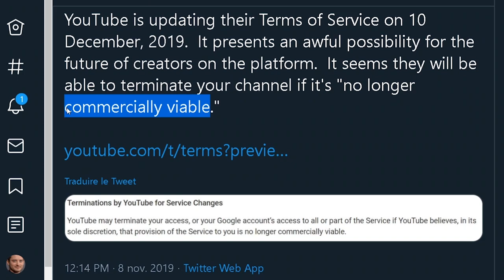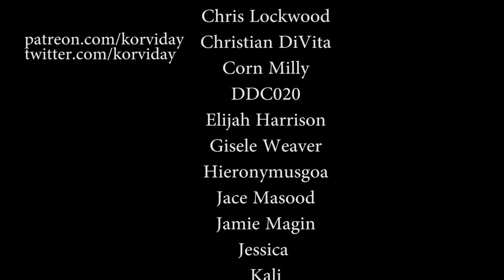COMMERCIALLY VIABLE song (ft. YouTube terms of service)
bleep bloop i am a product for you to consume
i have no identity i am advertiser friendly